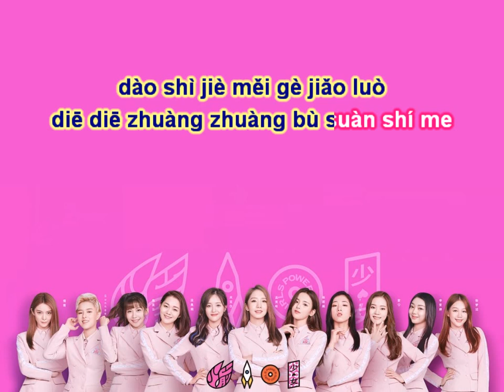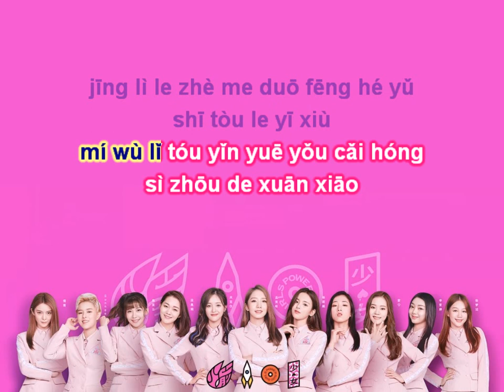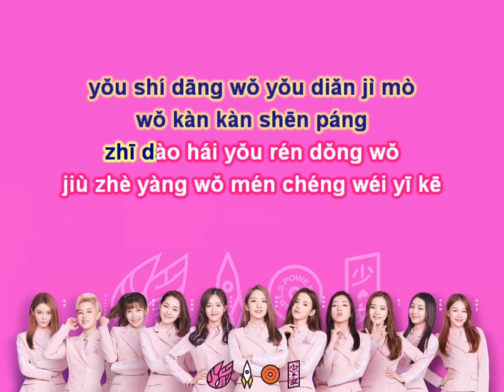[KARAOKE] Rocket Girls (火箭少女101) - Light (光)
[伴奏] 火箭少女101 - 光

Để yêu cầu bài hát mọi người hãy vào kênh của Little Fish nha!!!